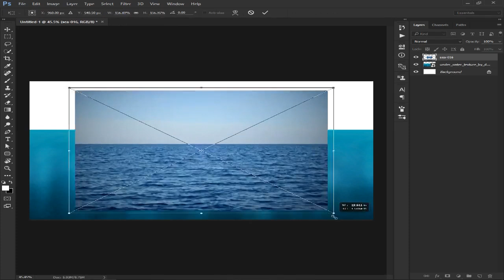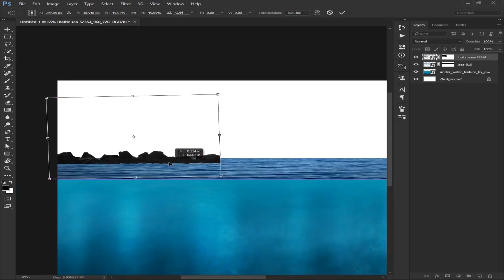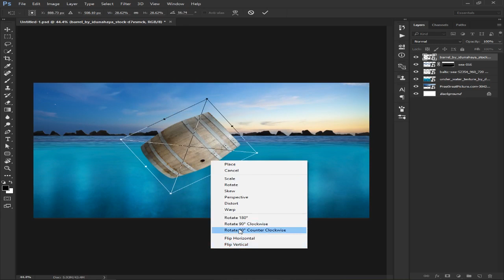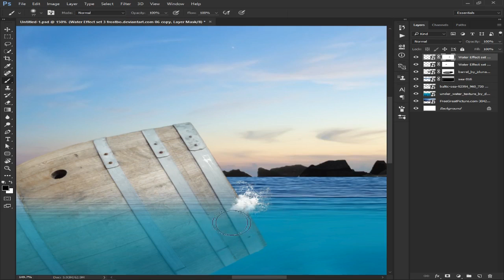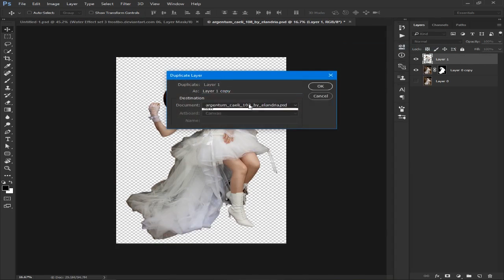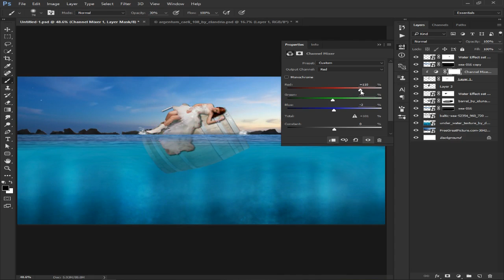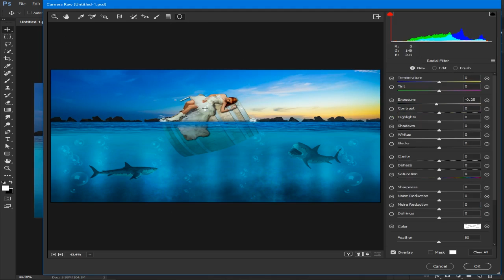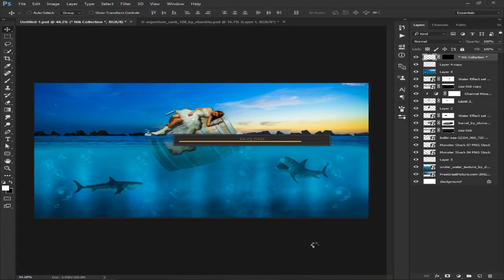Girl Lay on Underwater Barrel Photoshop Manipulation | Photoshop Tutorial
Welcome World!!

In this video tutorial we use the Photoshop cc 2015.5 for underwater manipulation tutorials that is make underwater barrel tutorials is that girl lay on barrel that sewing in the sea that's looks very cool and fantasy.
So, without waste your time let's starts the video,
Hello Guys, My Name is Shehzad and you are watching the Faisal Tutorials
🏰Adobe Photoshop CC 2019 Beginner Course :
For More Advance Learning and Tips and Tricks be a part of our video keep connect to our channel.